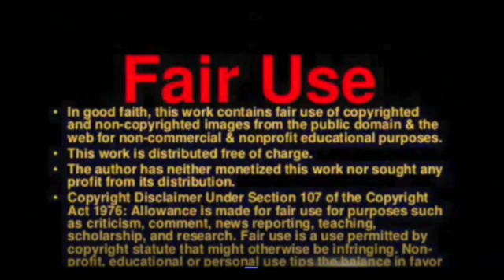A second giant ‘hole’ has opened on the sun, could send 1.8 million mph solar winds towards Earth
A colossal opening has emerged on the sun’s surface, potentially unleashing solar winds traveling at a speed of 1.8 million mph towards Earth by Friday.

This development comes in the wake of identifying a coronal hole on the sun, measuring 30 times the size of Earth, Yahoo News reported via Business Insider.

While the initial ‘hole’ is moving away from us, a massive coronal hole, spanning about 18 to 20 Earths’ diameter, has now become visible.

"A second giant 'hole' has appeared on the sun, and it could send 1.8 million mph solar winds towards Earth"